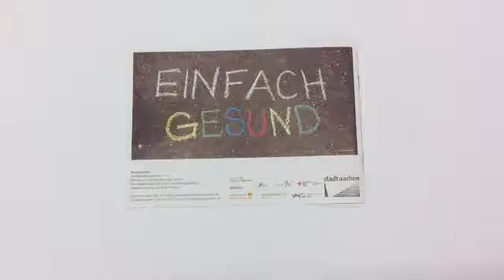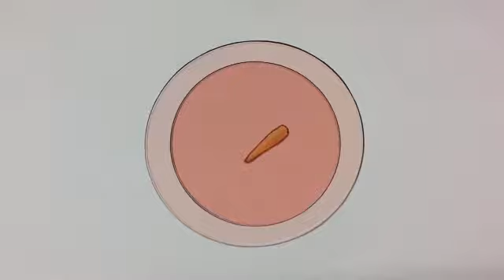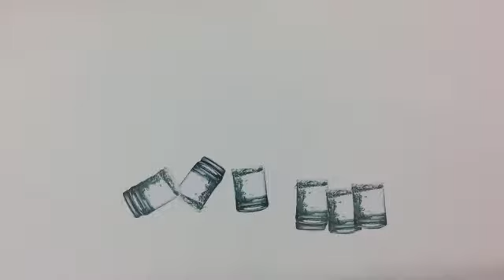EINFACH GESUND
Wie kann gesunde Ernährung aussehen?